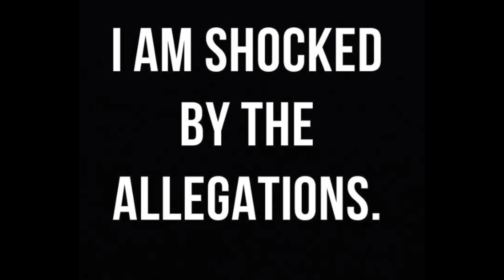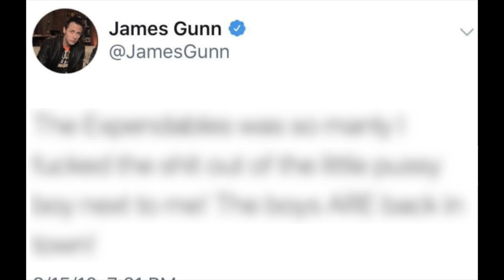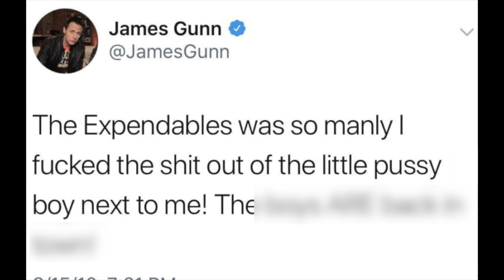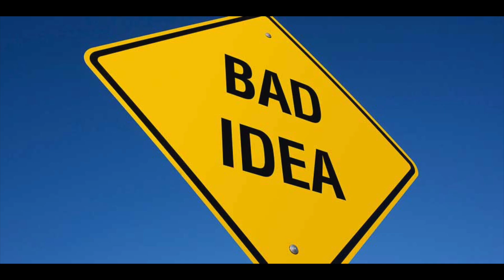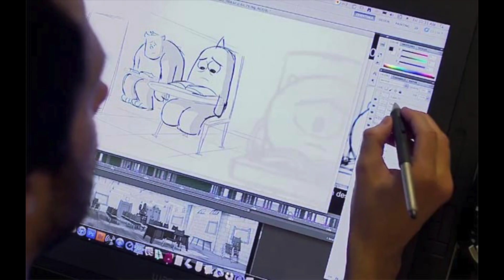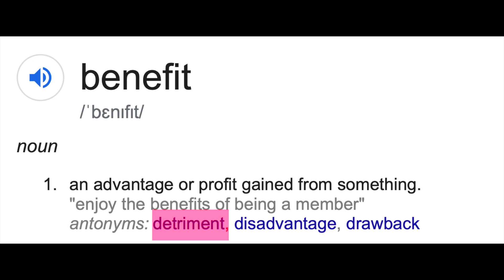Two Bros And A Guy | Mike's Mates - James Gunn, Scooby Doo, NYFAS, Film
Today the OG broskis talk about all things in relation to everything and anything. An experience to be heard, and a lot of memes to be seen. Will you find this podcast interesting? Get out there Bro army. Safe Travels